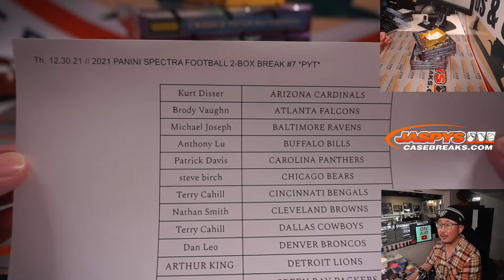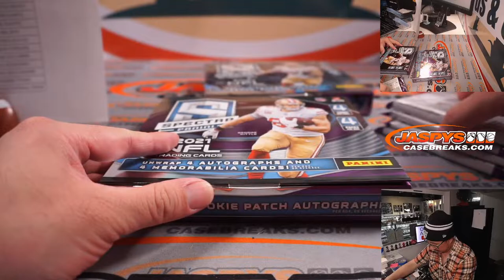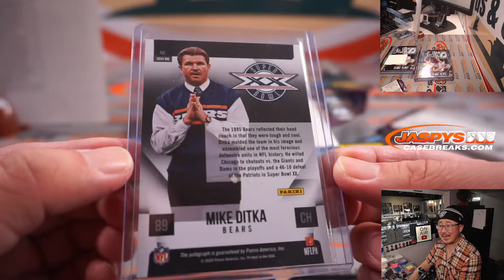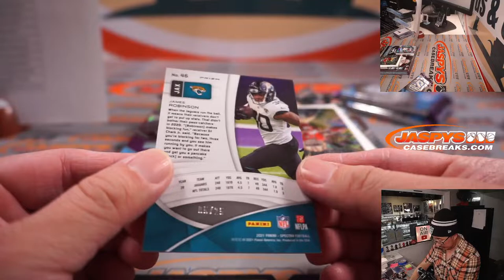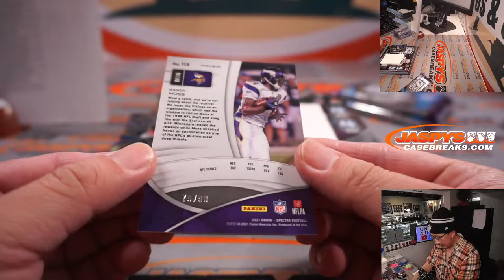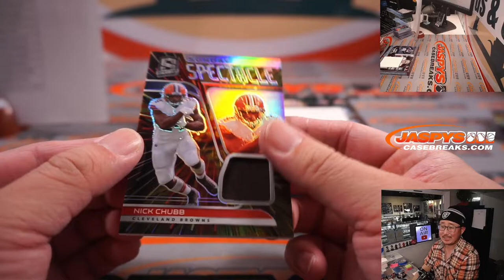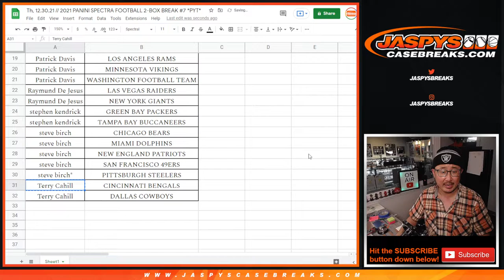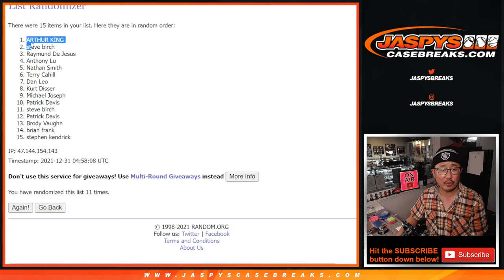Th, 12.30.21 // 2021 PANINI SPECTRA FOOTBALL 2-BOX BREAK #7 *PYT*